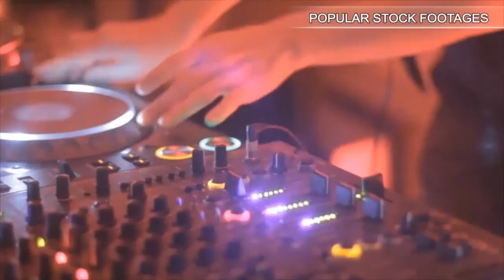Silhouette - Playing Soccer. Stock Footage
You have watched Silhouette - Playing Soccer. Stock Footage"